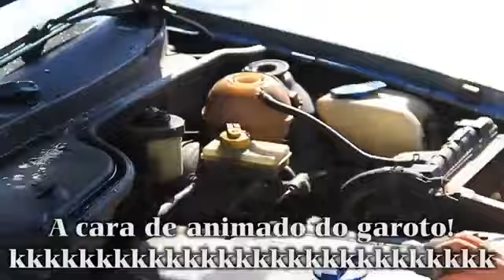Making Off Fodastico vol 5 TOM PRODUÇÕES 2013 )